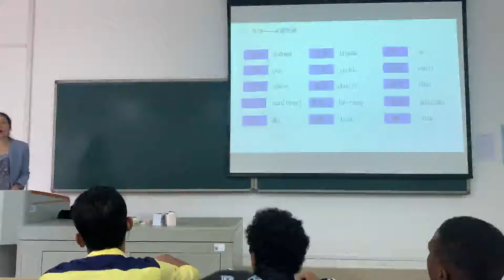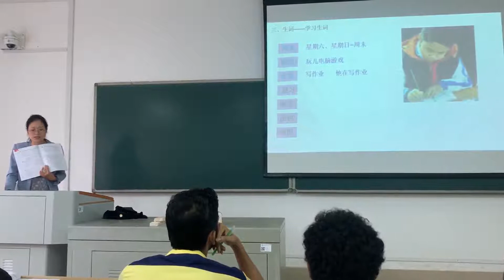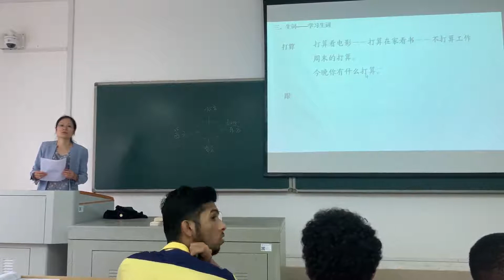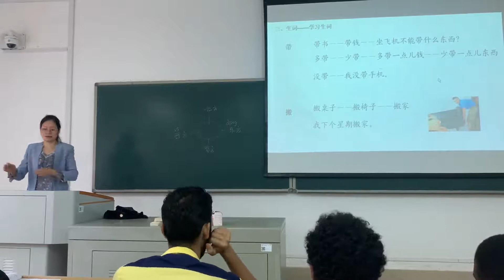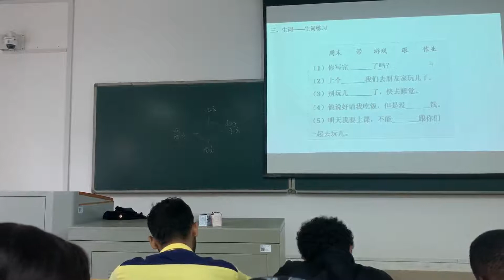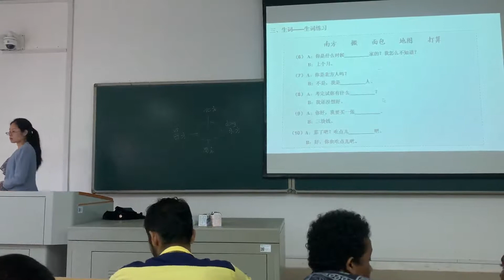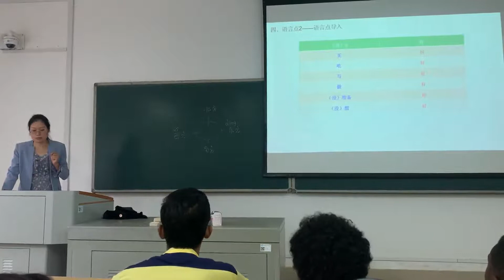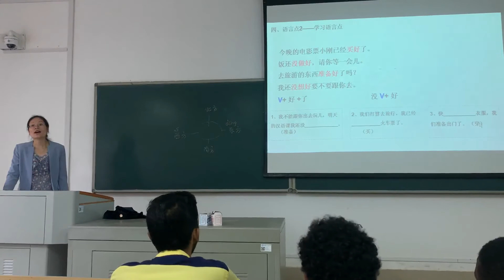Primary Chinese Language (Ⅲ)-1（22/09）